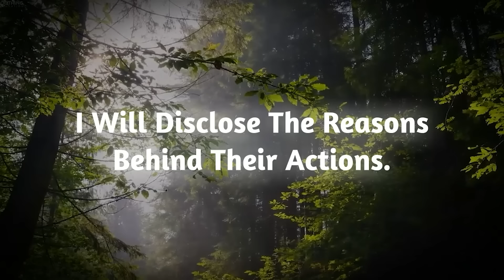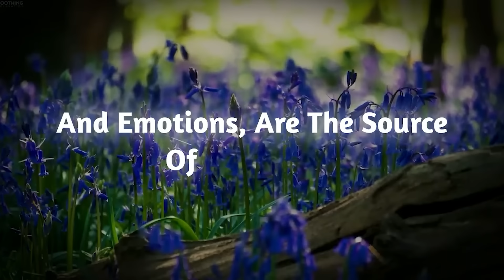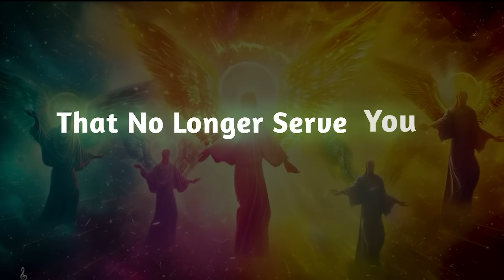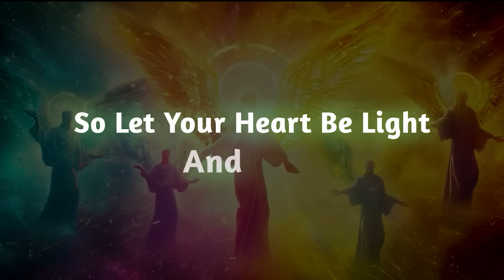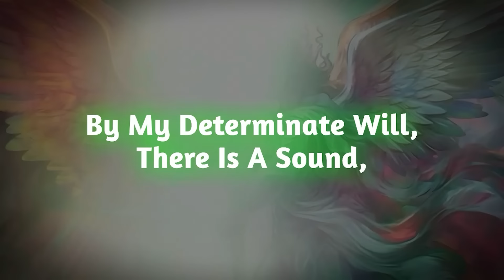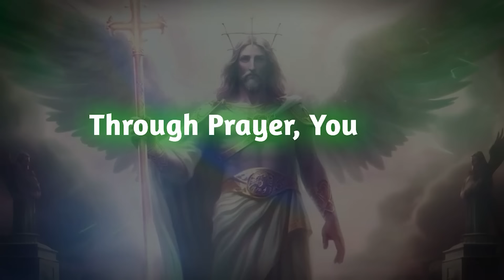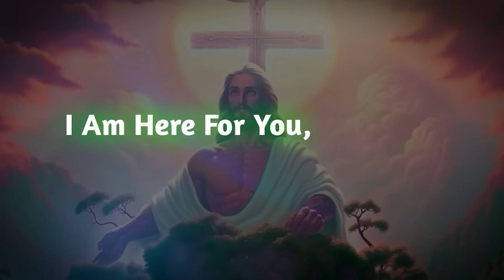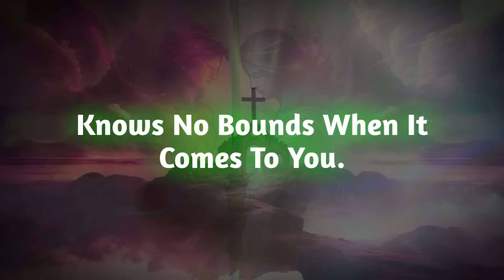Two ladies are coming to confess